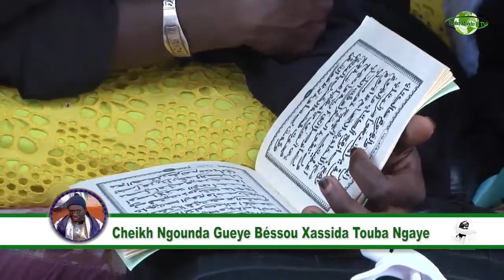Cheikh Ngounda Gueye Béssou Xassida Touba Ngaye 2021